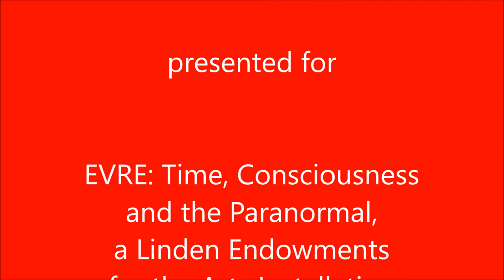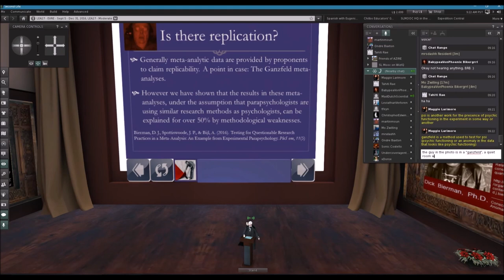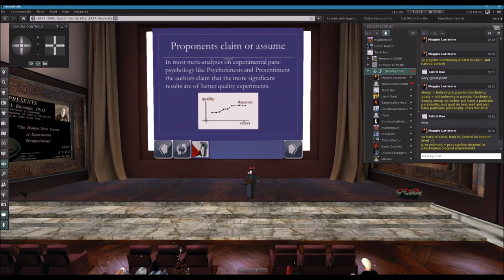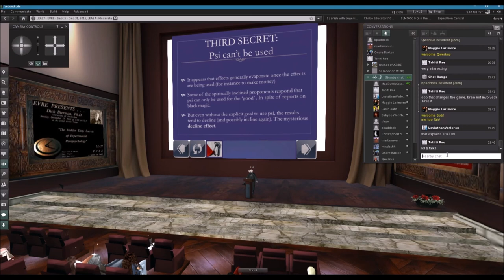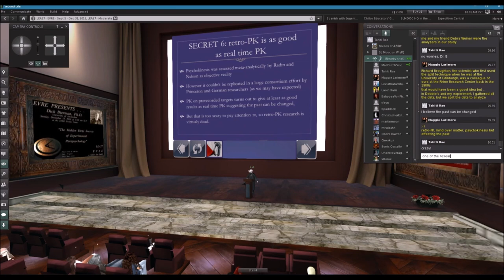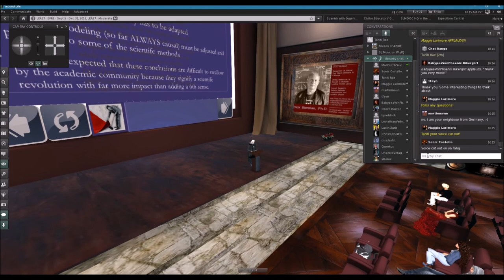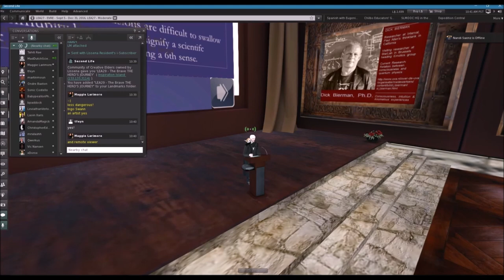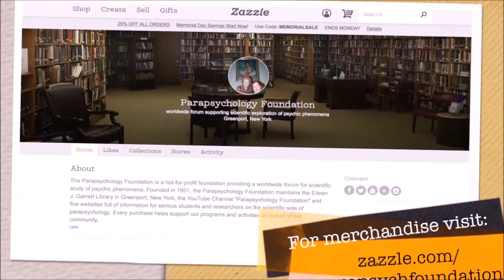Dr Dick Bierman in EVRE on The Hidden Secrets of Experimental Parapsychology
On December 18th, 2016, Professor Dick Bierman (SL: Mad Dutch Scientist) (University of Gotingen and 2016 faculty for the PF's ParaMOOC16) gave a presentation at EVRE: Time, Consciousness and the Paranormal, a Linden Endowment for the Arts (LEA27) installation by virtual world artist and builder Tahiti Rae.

Bierman's talk reviewed the problems that experimental parapsychologists often ignore, from the lack of replication to the experimenter effect and the analyzer effect to impact of the understanding of time and causality on the phenomena of the field.

The talk was presented at the Pavilion Auditorium on the EVRE sim in Second Life. This talk is the second of a series of four lectures presented on the EVRE sim in 2016. The PowerPoints and additional materials are available on the third floor of The AZIRE Library and Learning Center in the Chilbo Community in Second Life. The SLURL to the library is given below.

For a tour of the EVRE installation (the sim was open from September 9th through December 31st 2016)

For a blog about the Linden Endowment for the Arts program

For more information about The AZIRE Library and Learning center

The location of The AZIRE Library and Learning Center in Second Life is